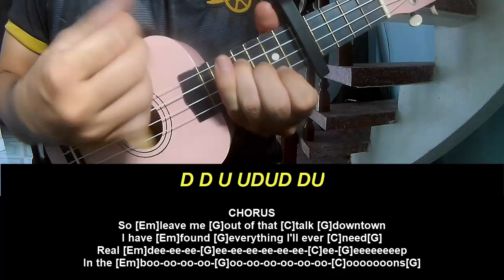Ukulele Tutorial Zach Bryan Boons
Today, I will share with you Ukulele Tutorial Zach Bryan Boons